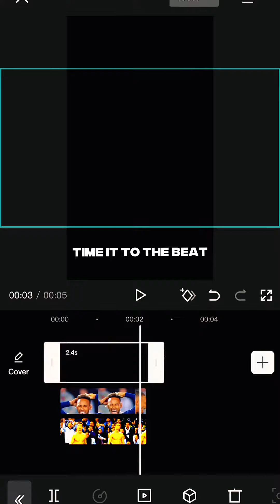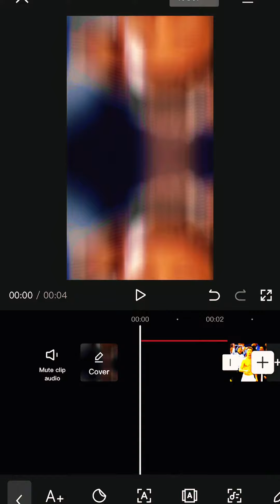How to make a comparison video